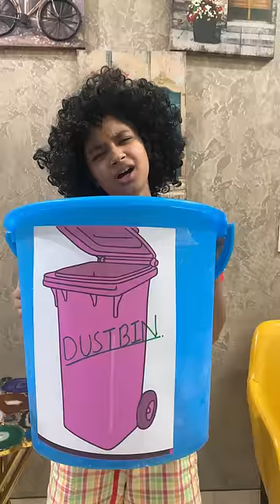Life Of Things - Dustbin | RS 1313 SHORTS